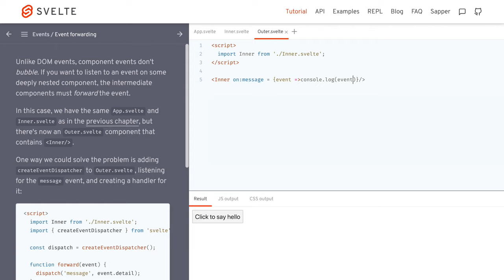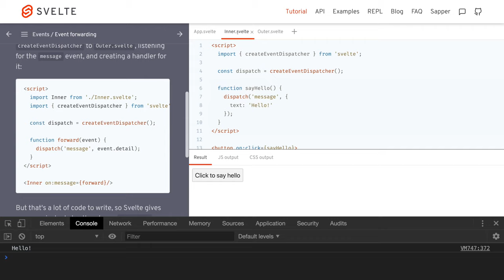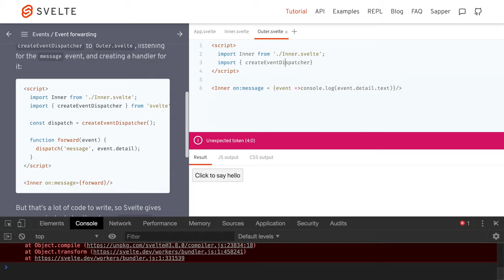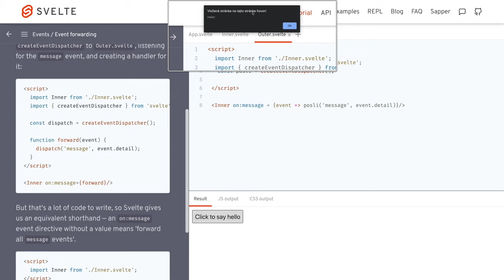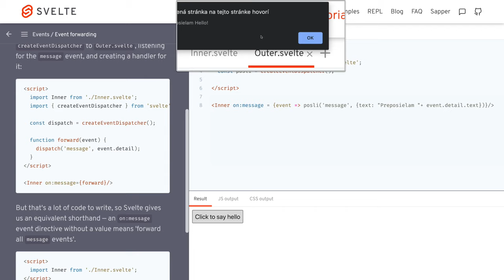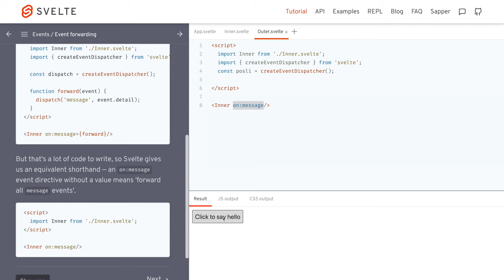1318 🍹 5e Udalosti / Preposielanie udalostí - Svelte slovensky